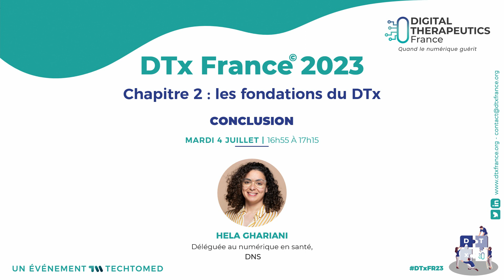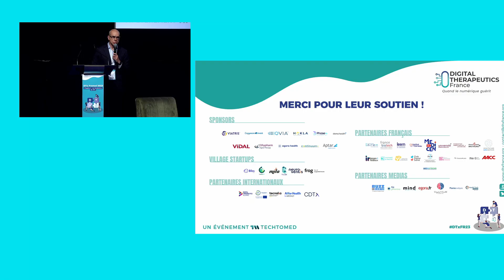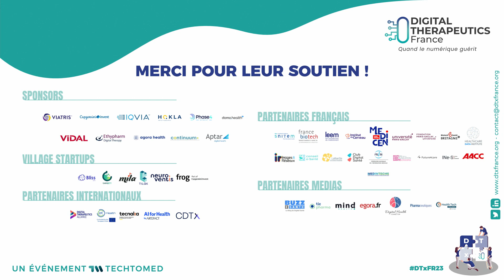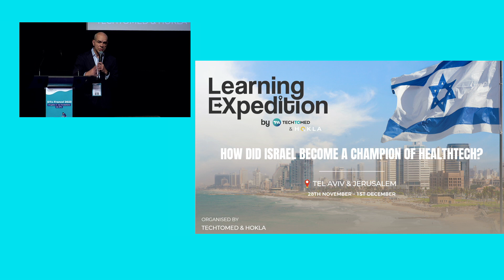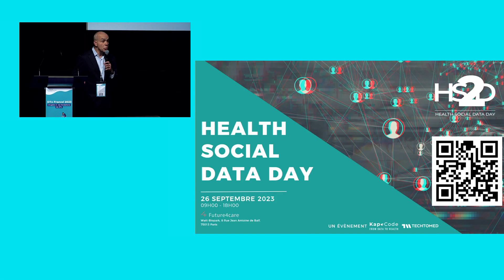DTx France 2023 | Conclusion par Hela Ghariani